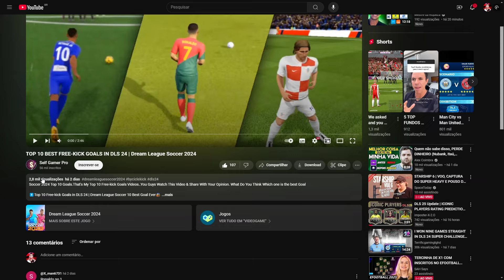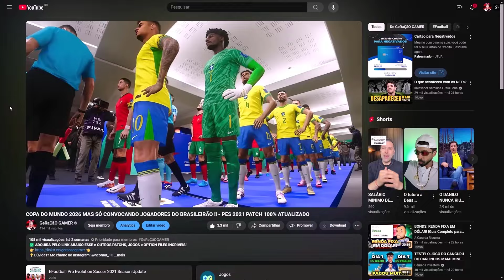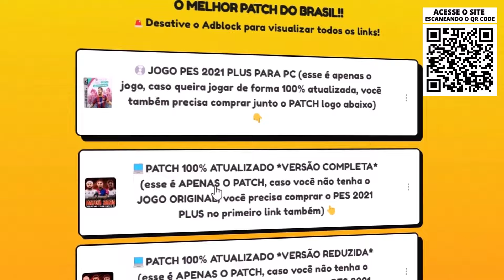COMO SERÃO AS BATIDAS DE FALTA NO DLS 25 ? SE FOR ASSIM, VAI SER BOM?🤔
💡Dúvidas? Me chame no Instagram: @neomar_10